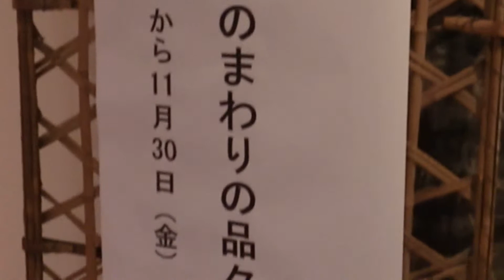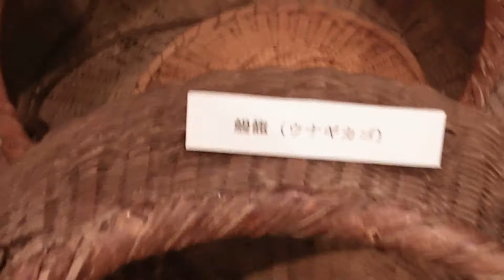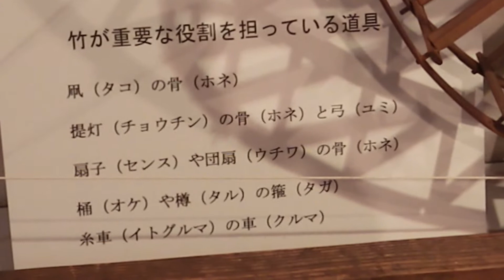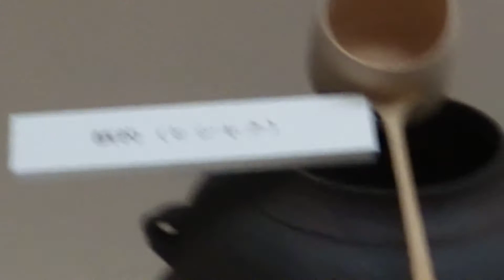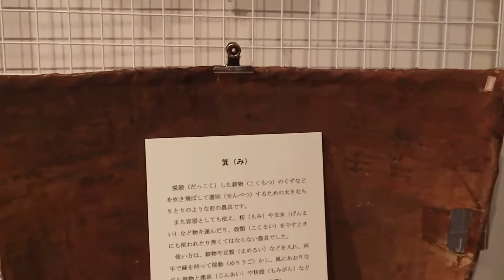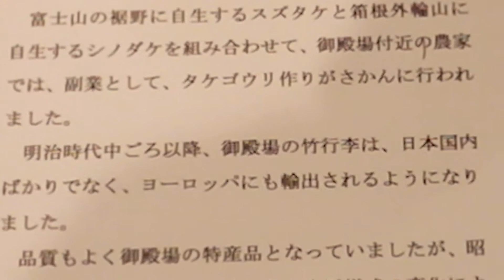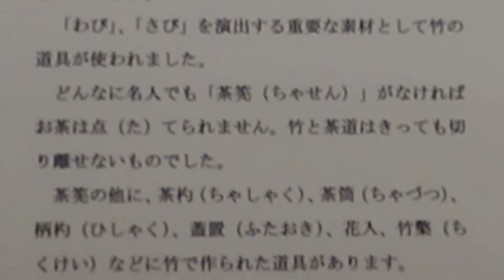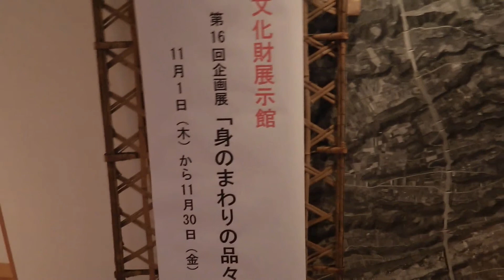2012_11_25長泉町 文化財展示館[身の回りの品々－竹－].wmv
JR東海御殿場線下土狩駅前にある文化財展示館で、第１６回企画展「身の回りの品々－竹－」が開催されていたので見てきました。
竹は私たちの身の回りの色々な場面で使われてきたのがよく分かりました。が、現在ではその殆どが竹でなく合成樹脂で作られていたり、その代用品が使われていて、竹の材料としての存在価値が失われつつあります。小生の子供の頃は、「肥後守」（折りたたみの携帯ナイフ　あと貝ゴマを研ぐための棒ヤスリが当時の男子の必須アイテムだった）を一丁持って、自分のおもちゃ（竹とんぼ、凧、弓矢、ダイコン鉄砲、水鉄砲、押し出し鉄砲（八手の実や山吹の芯が弾丸）、竹笛など）は自分で作っていたので、竹は本当に身近なものでしたが・・・。